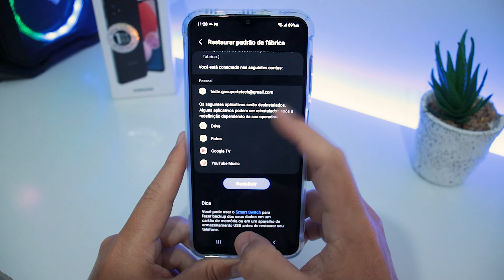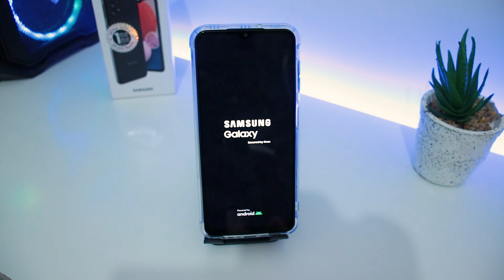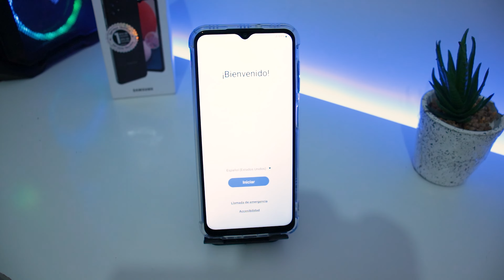Como FORMATAR GALAXY A13 (PASSO A PASSO)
★ Links importantes ★
➡️ na Amazon